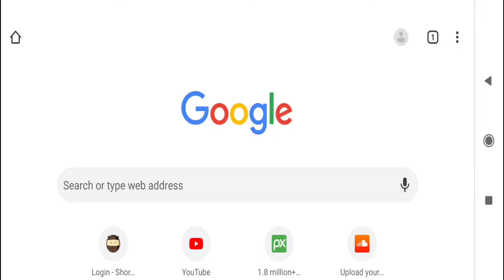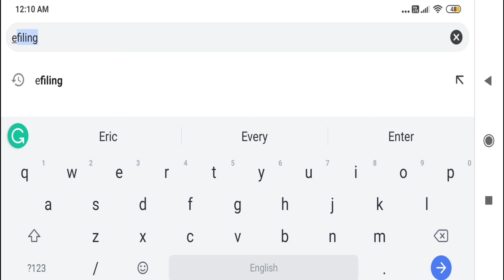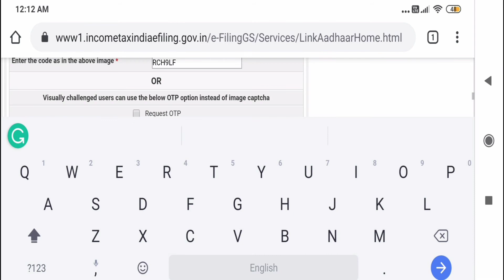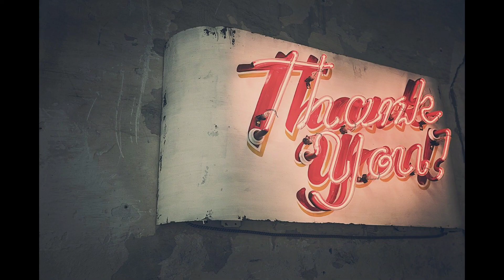How to link AADHAR CARD with PAN CARD in 2 minutes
Your Queries -
1- How to Link aadhar with PAN
2- How To Link Pan Card to Aadhar Card
3- pan card link with aadhar
4- How to Link Aadhaar Card with Pan Card
5- How To Link Pan Card
6- How To Link Pan Card With Aadhar Card
7- pan link with aadhar
8- Link AADHAR CARD With PAN CARD
9- link aadhaar card
10- aadhar number link
11- aadhar number link pan card
12- pan number link aadhar card
13- how to link aadhar card
14- how to link aadhar card with pan card
15- pan card link with aadhar card in hindi
16- how to link pan card with aadhar card in mobile
17- link pan with aadhar card in hindi